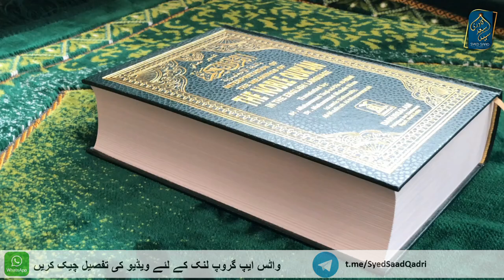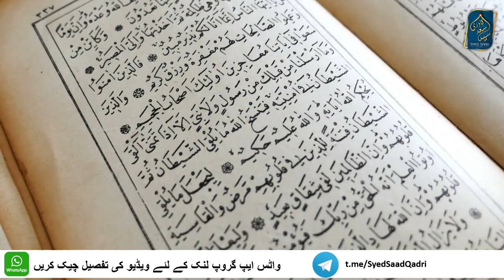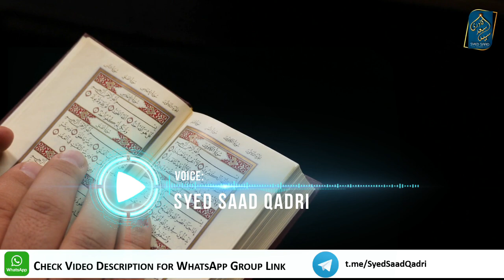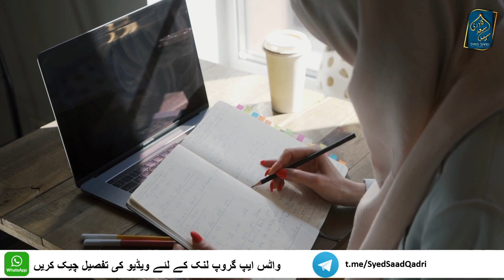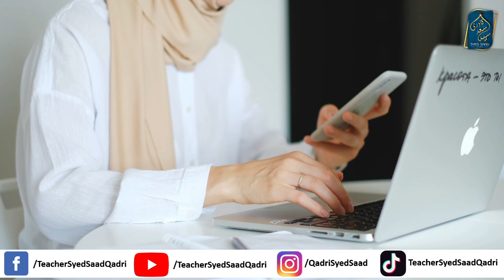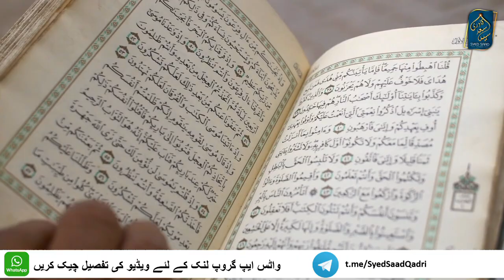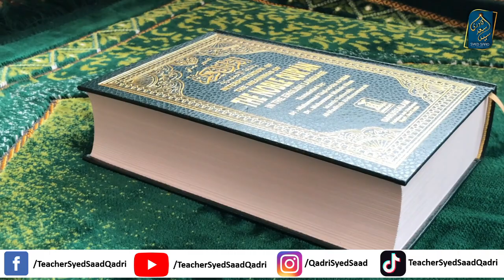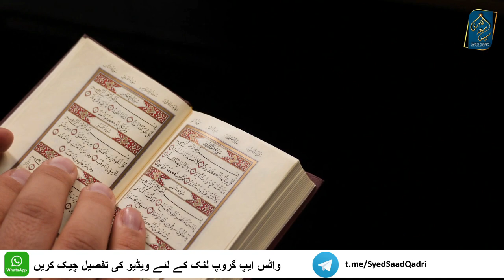Nikah Misyar ki Haqeeqat